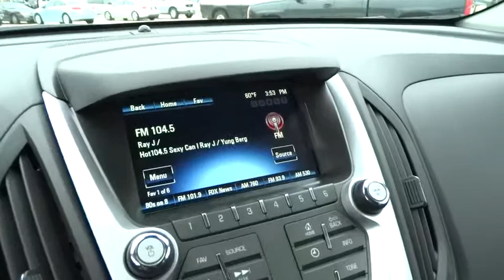2015 Chevrolet Equinox San Antonio, Houston, Austin, Dallas, Universal City, TX C50884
2015 Chevrolet Equinox

Gunn Chevrolet
12602 IH 35 North